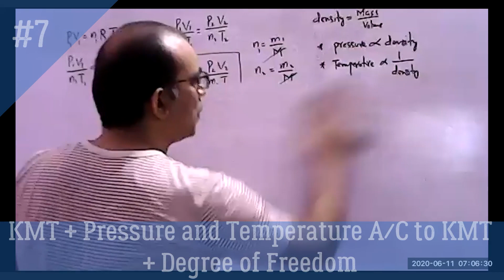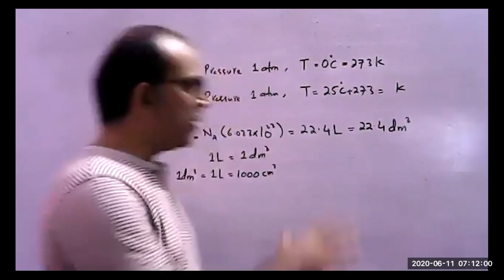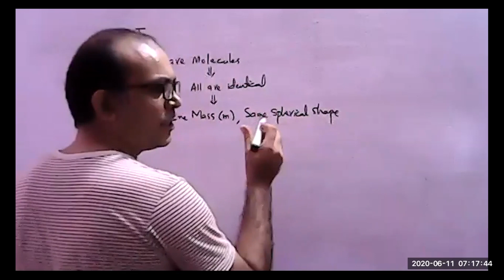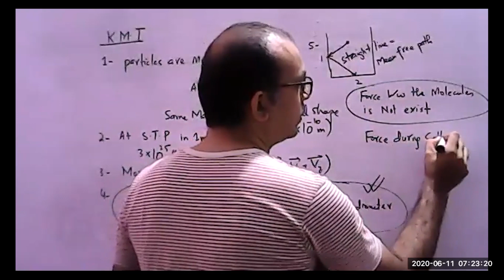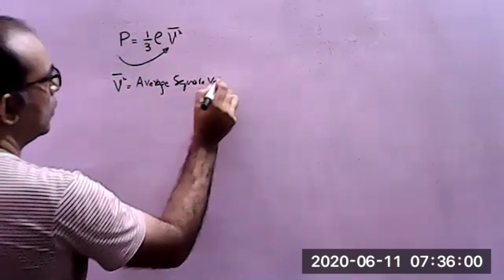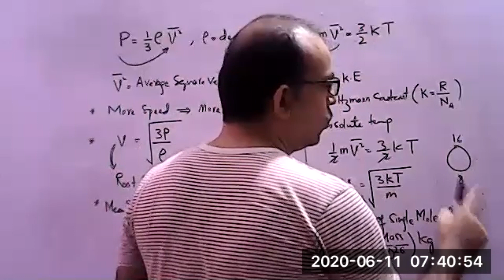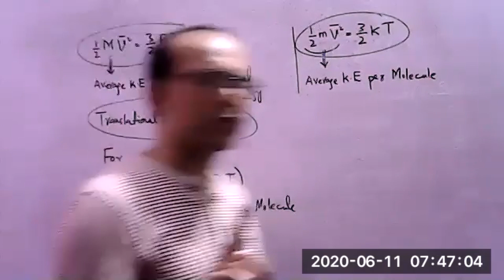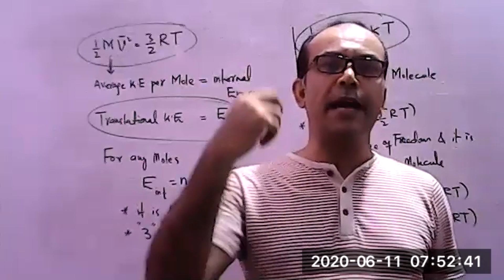MCAT (Medical College Aptitude Test). LECTURE 07,CHAPTER 11 HEAT. A/C to KMT Pressure n Temperature.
MCAT (Medical College Aptitude Test). LECTURE 07,CHAPTER 11 HEAT. A/C to KMT Pressure n Temperature. Detail discussion of kinetic interpretation of pressure and temperature. Degree of Freedom for monoatomic and Diatomic Molecules.